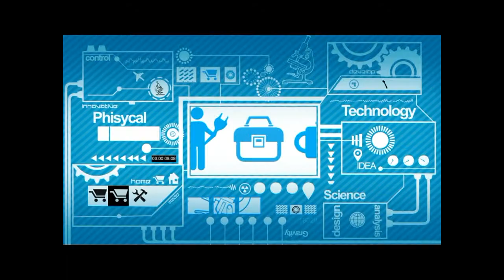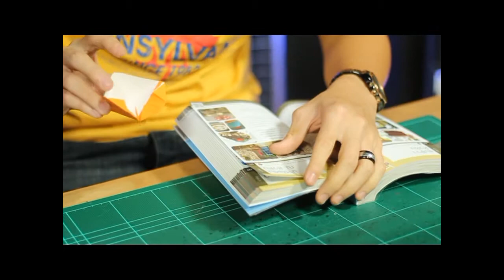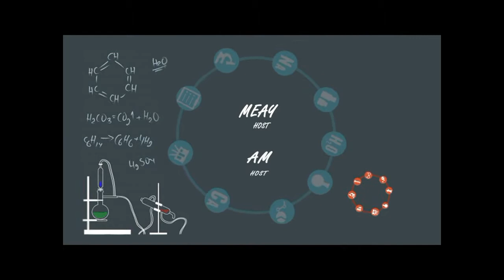D.I.Y. ทำที่คั้นหนังสือ รูปหัวใจง่ายๆ By Try it EP.52 Part 3/3